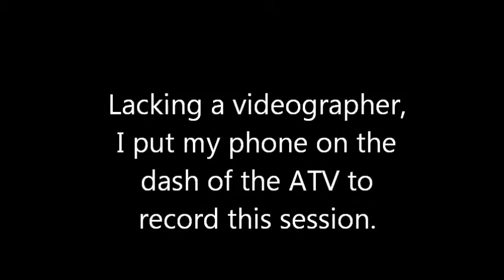TEX: Steady to Shot on Remote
Well, Tex has found his forever home and will be headed to Arkansas for some of the best duck hunting in the world!  I want to make sure, before he heads out, that even on a remote send, with the handler yards away, he won't break on the gun.  So, I took him down to the pond to teach him, expecting to fix a bunch of mistakes, but instead...   THIS is what I got!  One of the most intelligent, willing, driven and responsive dogs I've had the pleasure of working with.  I'm gonna miss this boy, but I believe he's headed to the perfect home for him!